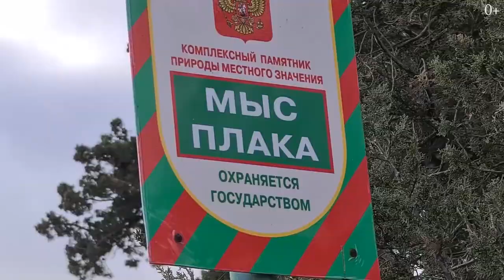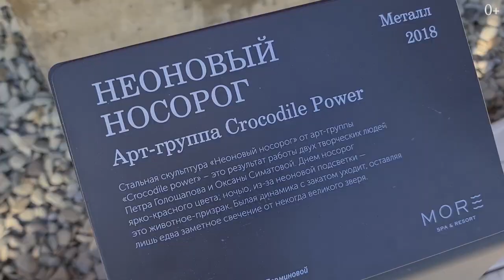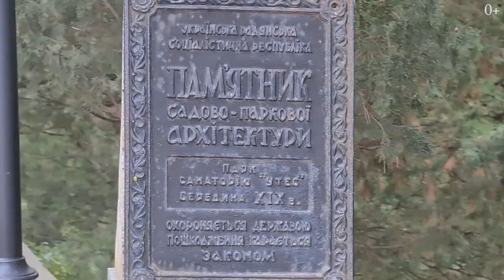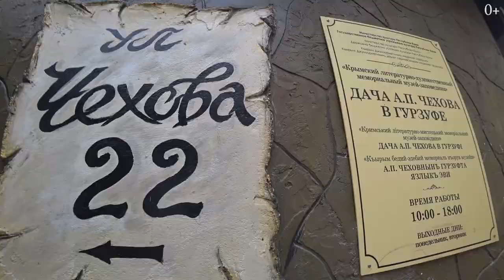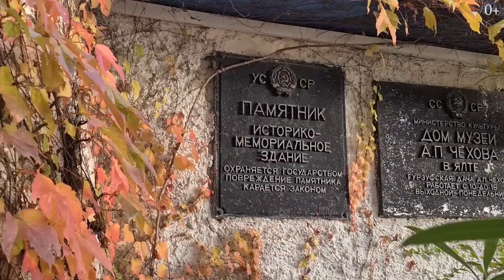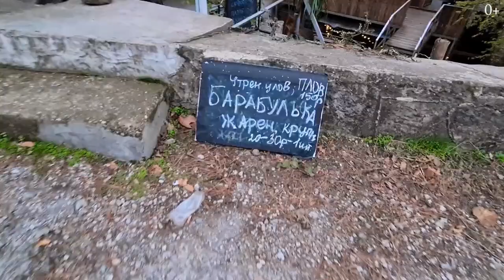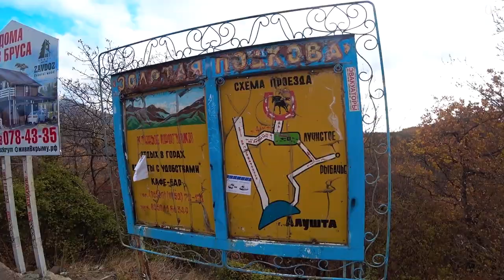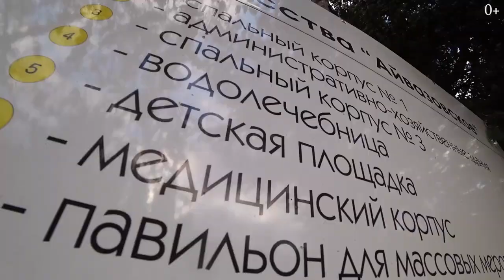Путешествие по Крыму. Часть 4. Алушта, Массандровский дворец, Долина Привидений, Парк Айвазовского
Привет, друзья! Наконец-то продолжаем наше большое путешествие на машине по Крыму.

Маленькое напоминание о том, что было в прошлых выпусках: в первой части мы посетили Феодосию и Коктебель, во второй части посетили Новый Свет, Судак и Генуэзскую крепость, в третьей части мы побывали на Тропе Голицына, Гроте Шаляпина и озере Панагия, в сегодняшней же, четвертой части, мы отправимся в город-курорт Алушта и поселок Гурзуф, а также посетим Массандровский дворец, дворец княгини Гагариной, Долину привидений, парк Айвазовского и еще несколько интересных мест!

Алушта - город-курорт с обустроенной набережной, ресторанами и кафе, аквапарком и прочими развлечениями. Здесь не найдешь множество достопримечательностей и интересных мест, кроме руин древних крепостей, храмов и музеев. А вот за пределами Алушты, в окрестностях города можно увидеть и Гору Демерджи, и Долину Привидений, и Дворец княгини Гагариной, и множество других красивых, по-настоящему впечатляющих мест.

00:00 - Тема ролика
00:52 - О городе-курорте Алушта
02:03 - Дворец княгини Гагариной или санаторий Утес
03:45 - Поселок Гурзуф
04:25 - О даче А. П. Чехова
05:08 - Массандровский дворец
07:17 - Обзор на мои апартаменты
09:59 - О маршруте к Долине Приведений
10:55 - Долина привидений
12:48 - О феномене “Горный призрак”
13:34 - О Храме-Маяке Николая Чудотворца
15:09 - Парк Айвазовского
17:38 - О ценах на посещение парка Айвазовского
19:57 - Сколько нужно времени для посещения парка Айвазовского

Всемирное наследие ЮНЕСКО под Питером. Обитель наследников престола и древних рыцарей. Гатчина